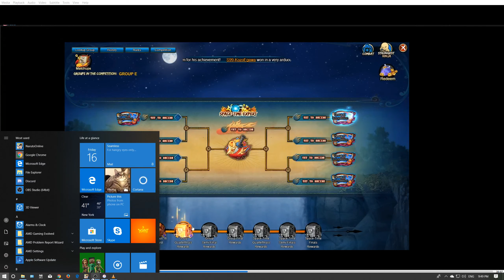11/16 Space Time #?? day2 Vara vs MissFortune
Sorry for the French music but it gets Vara in the mood you know what im saying...